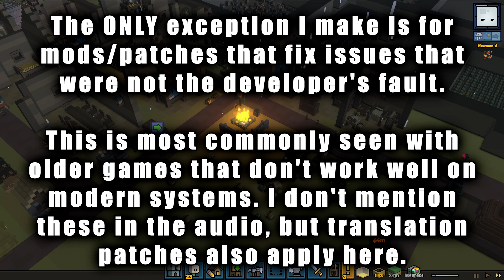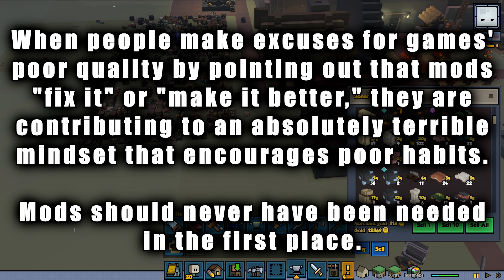My Thoughts On... Mods and the channel's policies regarding them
In this video, I go over my thoughts on mods and clarify the channel's policies regarding them.